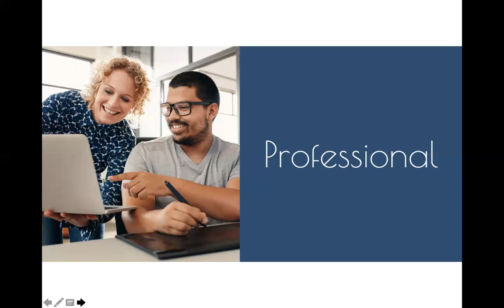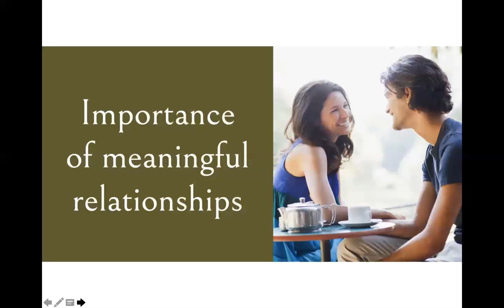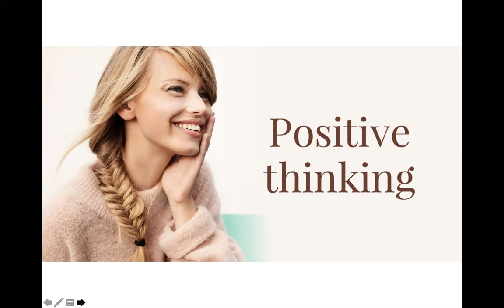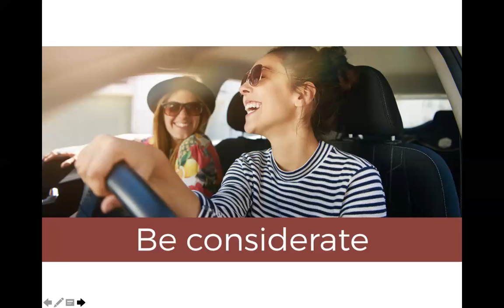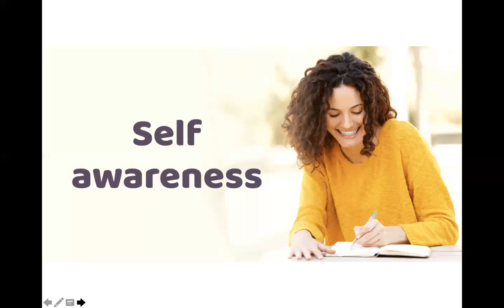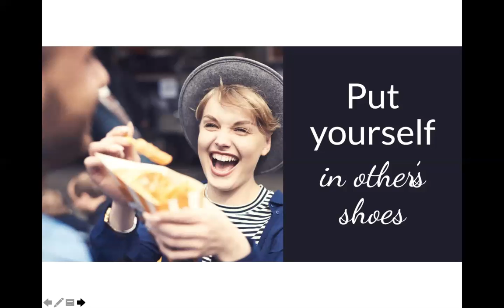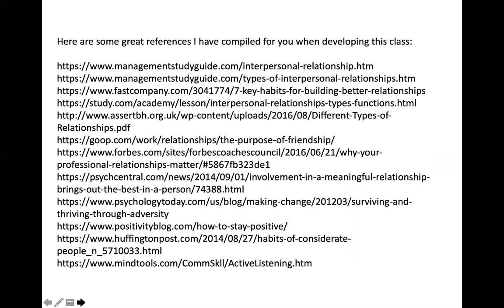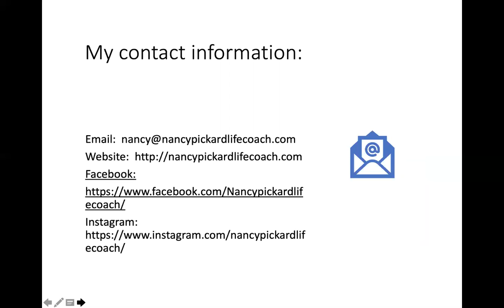Building Strong Relationships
Boost Your Health By Improving Your Relationships
Did you know that people with strong social relationships are 50% less likely to die prematurely?

Also, research links higher rates of depression, decreased immune function, and increased blood pressure to a lack of social connections.

Even the harmful effects of stress can be negated by participating in caring relationships!

Having healthy, meaningful relationships are important to our personal growth and development as well as our mental and physical health. Throughout the day we may have to change relationship hats, however, at the heart of any relationship is communication. My goal is to share the importance of building strong relationships as well as the tools you need to succeed.